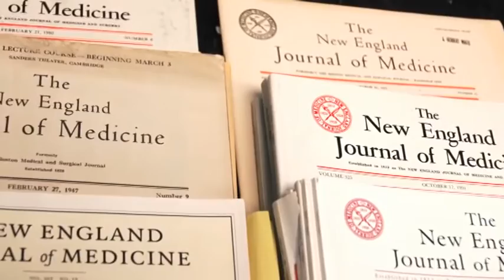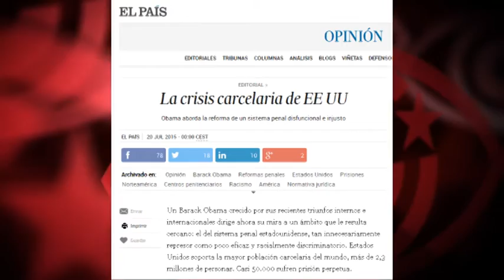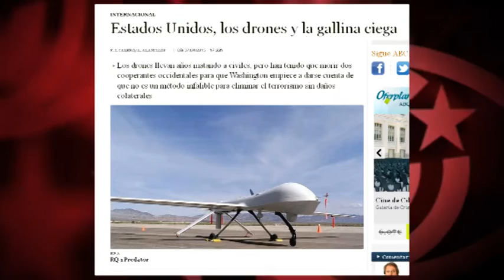¿Se imaginan que un solo preso llevara en Cuba 43 años en aislamiento... como en EEUU?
Programa  “Doble rasero”, en Cubainformación TV. ¿Se imaginan lo que dirían los medios si un solo preso en Cuba llevara aislado 43 años, como en EEUU el militante de las Panteras Negras Albert Woodfox? ¿Se imaginan que el Gobierno cubano llevara a cabo centenares de ejecuciones extrajudiciales mediante drones con la misma impunidad que el de EEUU? Quizá entonces los medios ya no presentarían al Gobierno de Washington como el valedor de los derechos humanos en Cuba, sino más bien... al revés. Edición: Esther Jávega.